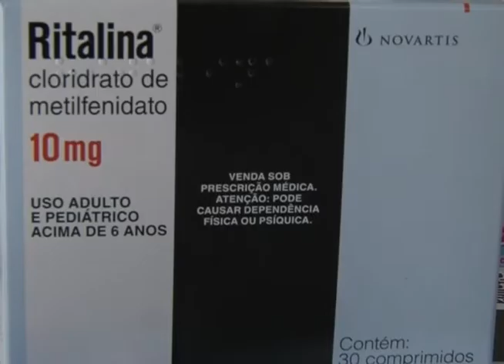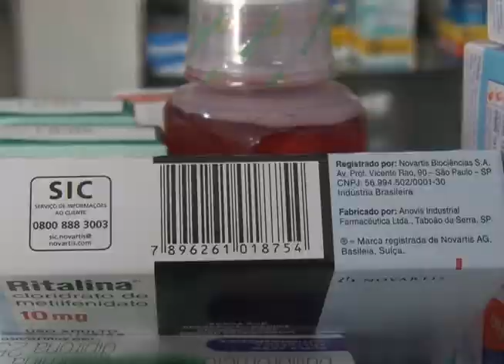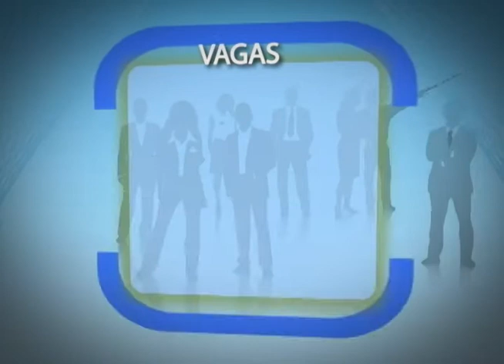Plano Aberto 04/10/2016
Nesta edição o Plano Aberto mostra como vai ficar a Câmara de Ouro Preto a partir do ano que vem. Veja que o uso da Ritalina aumentOU quase 800% em apenas 10 anos, aqui no país. E o Plano Aberto mostra ainda a realidade dos cachorros de rua aqui em Ouro Preto.